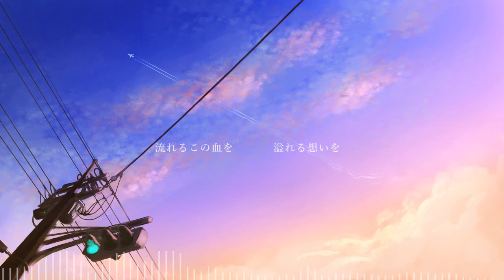[Hatsune Miku] Contrail [Original]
いつかの空は　まだ青く遠く。